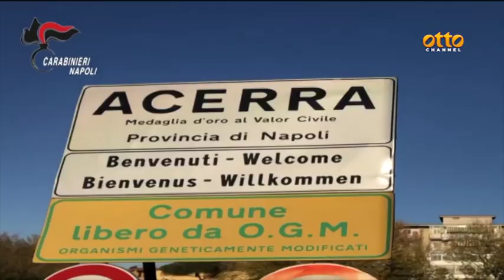Racket, ditta si ribella e fa arrestare 3 estorsori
Il blitz dei carabinieri ad Acerra